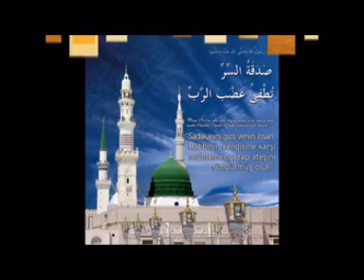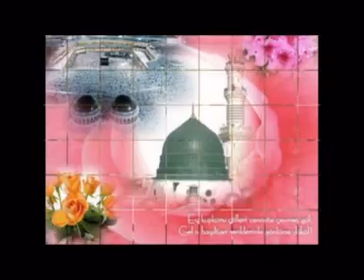Canakkale Sehitleri ve KutluDogum haftasi-2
Rosenheim Ülkü Ocaklarinin hazirlamis oldugu Cannakkkale sehitleri ve Kutlu Dogum haftasi Programi slayt Gösterileri